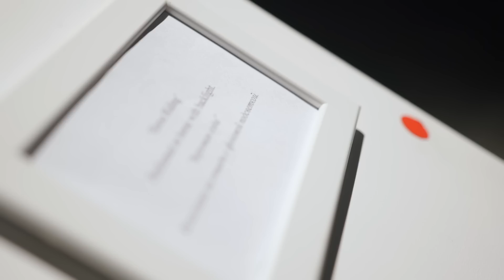EMIN - Let Me Go (Robin Schulz Remix) - Behind the Scenes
EMIN - Let ME Go (Robin Schulz Remix)

Emin says: "The video for Let Me Go is about discovering and
appreciating art. In the end, I become part of the art exhibition.
It’s great fun and I hope people have as much fun watching it
as much as I had making it."